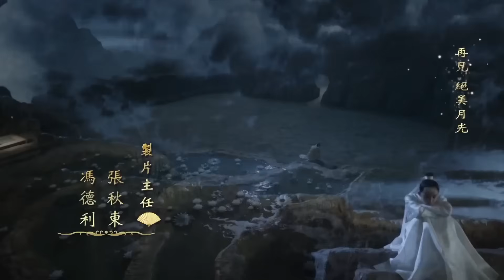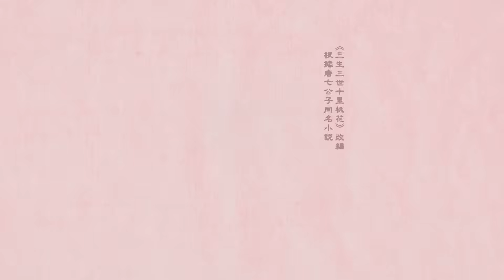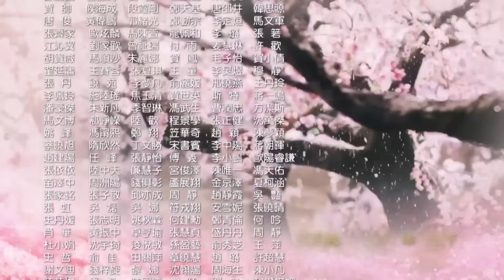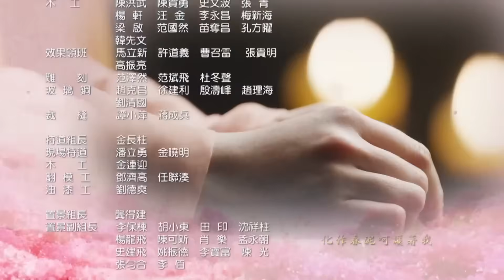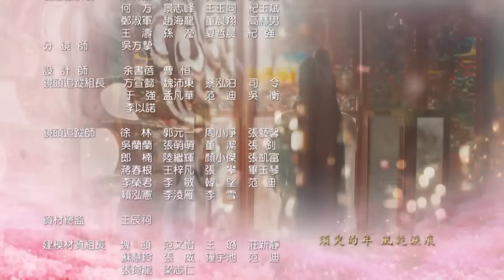【พากย์ไทย】ตอนที่ 18 | สามชาติสามภพ ป่าท้อสิบหลี่ - Eternal Love| (หยางมี่,จ้าวโย่วถิง)